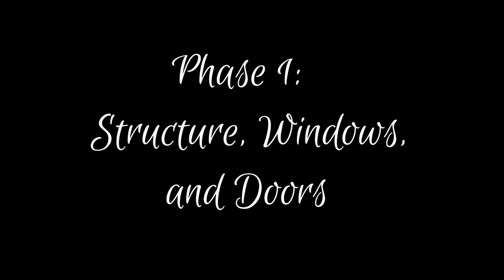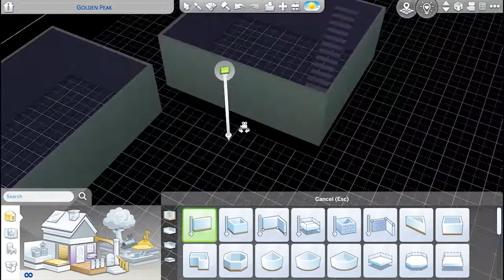The Sims 4 Speedbuild: Howell Place in Copperdale!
My werewolf family is moving soon! I built them this house in Copperdale, where Luna will be attending high school.

Download it from the gallery! Origin ID: GinaSPE Right now, only the unfurnished version is up. After we move and furnish it, I'll upload that version as well.